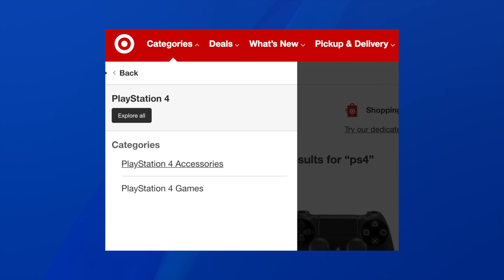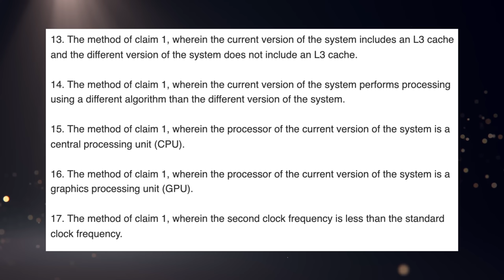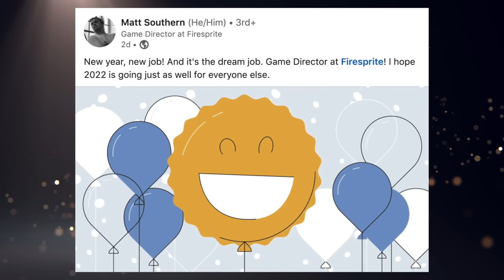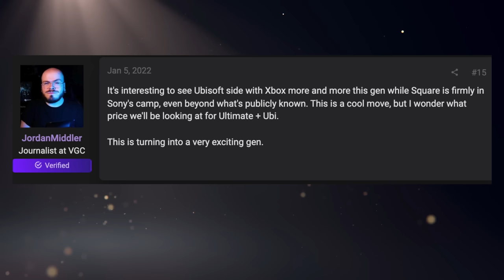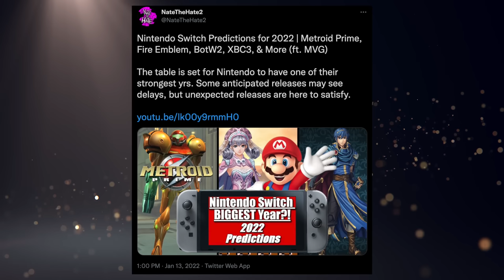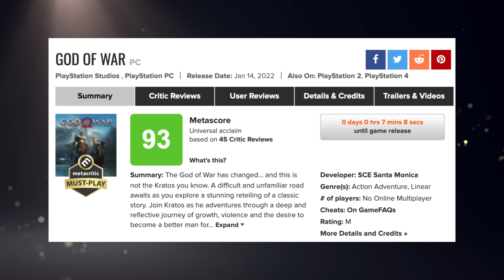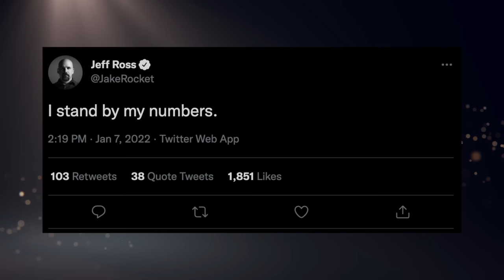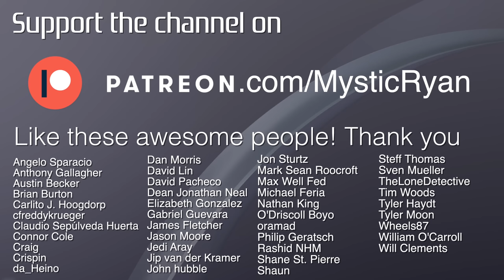Rumored PS5 Events & Exclusives Coming. | New Sony Patent For Backwards Compatibility. - [LTPS #500]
Well we're two weeks into the new year and now we have a ton of rumors to go over. We've got some PlayStation events (probably) coming up, a Square Enix PS5 exclusive, the Twisted Metal reboot, and Persona 6?! Also, there's a "new" patent about backwards compatibility that we have to shoot down (I'm sorry). Then we also have some God of War PC, Days Gone, Resistance, and even some PS4 stuff! And would you believe me that this is the 500th time I've done this? Absolute madness I tell you. MADNESS. Melissa would be proud.

► PS5 Compatible SSD’s and Heatsinks:

► My YouTube Equipment, Gaming Accessories, and Recommendations:

Ali Almutawa
Angelo Sparacio
Anthony Gallagher
Austin Becker
Austin Post
Ben Lindey
Benjamin Scribner
Brian
Brian Burton
Carlito J. Hoogdorp
cfreddykrueger
Chase Brokke
Claudio Sepúlveda Huerta
Colton Tompkins
Connor Cole
Corperal-
Craig
Crispin
curryking3
da_Heino
Dan Morris
David Lin
David Pacheco
David Woody
Dean Jonathan Neal
Derek Smith
distributedfox
Elizabeth Gonzalez
Eric Ruelle
Eugene
Gabriel Guevara
Gunnerzaurus
Isaiah Hooks
jacob
Jafet Dolande
James Fletcher
Jarryd Howard
Jason Moore
JediAray
Jip van der Kramer
John B.
John Covey
John hubble
Jon Sturtz
Jude Nagainis
Justin Huey
Karawettu
Kyle Sanderson
Mark Sean Roocroft
Martin Nachev
Matthew Hux
Max Well Fed
Michael Feria
Michael Tisdale
Michael Wallace
mike durocher
Moises
Nahuel Sacchetti
Nathan King
norfairaffair
O’Driscoll Boyo
oramad
Philip Geratsch
Quentin Price
Rashid NHM
Rob O’Donell
Sam Brown
Sayeed Zakaria
sean nilsen
Shane St.Pierre
Shaun
Skip Jordan
spencer sorensen
Steff Thomas
Sven Mueller
Svitlana Sukhoveiko
Tarik
TheLoneDetective
Tim Woods
Tom Quinn
Tyler Botill
Tyler Haydt
Tyler Moon
Tyler Rhodes
Tyler Unger
unbound23x
Vinny Sivaraman
Wheels87
William O’Carroll
Will Clements

TIMESTAMPS:
0:00 - Intro & PS Plus Reminder
0:41 - PS4 Manufacturing Will Continue Through 2022
2:58 - Pre-Paid PS Now Cards Being Phased Out
4:18 - Patent For Backwards Compatibility Is Still Old
7:54 - RUMOR: Firesprite Takes Over The Twisted Metal Reboot
12:24 - RUMOR: Two PlayStation Events Coming Soon
15:34 - RUMOR: New PS5 Exclusive From Square Enix
18:44 - RUMOR: Persona 6 Will Be PS5 Exclusive
20:40 - PS4 Build Of Horizon Forbidden West Leaks
21:58 - God Of War PC Reviews Very Well
23:48 - Days Gone Director Stands By Copies Sold
25:32 - What Days Gone 2 & Open-World Resistance Would Be
27:05 - Let's Talk Plus
27:29 - Episode 500 Thank You (For Real, Thank You)